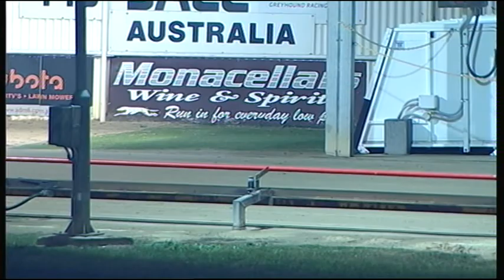SLE SUN 04 JUN 17 R6